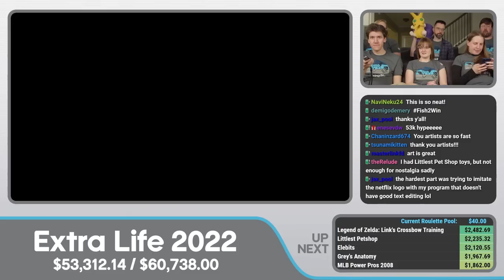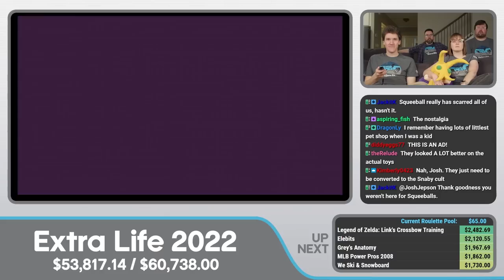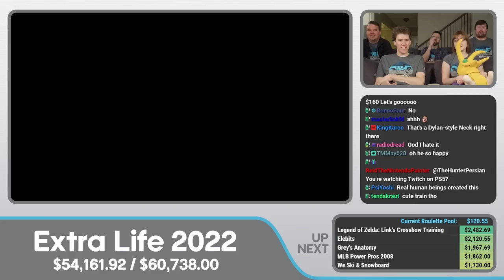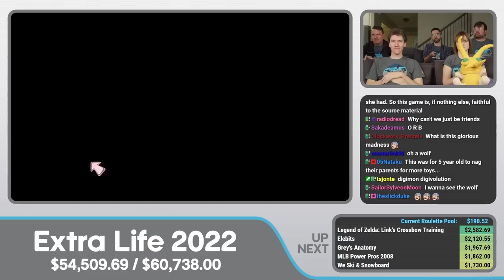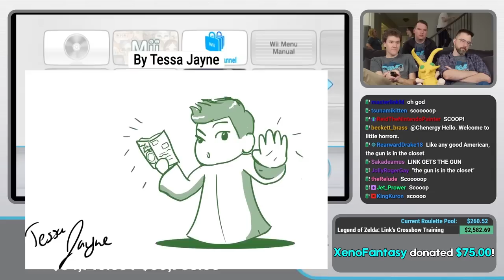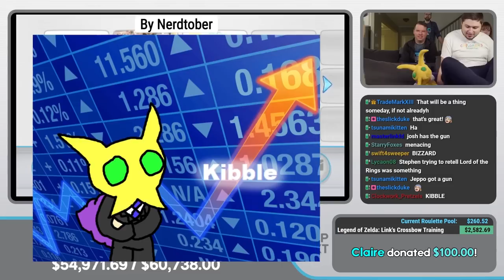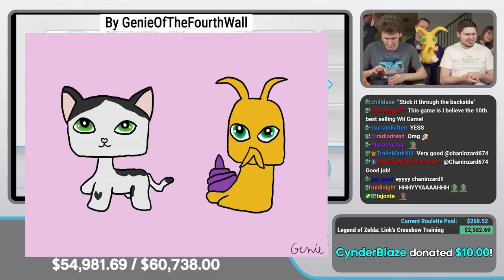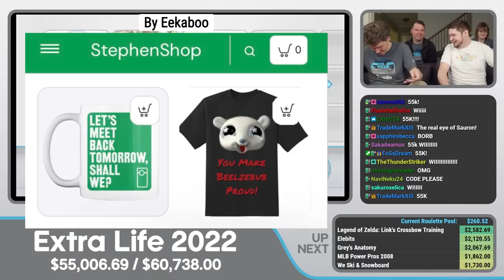Littlest Pet Shop | Extra Life 2022 #8